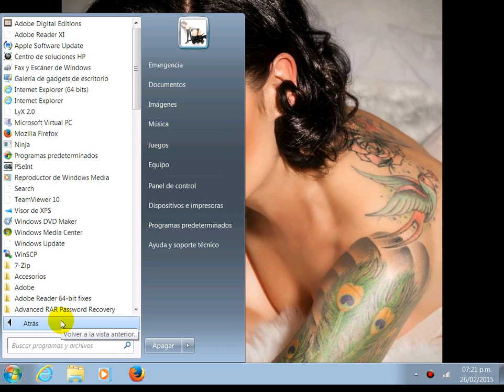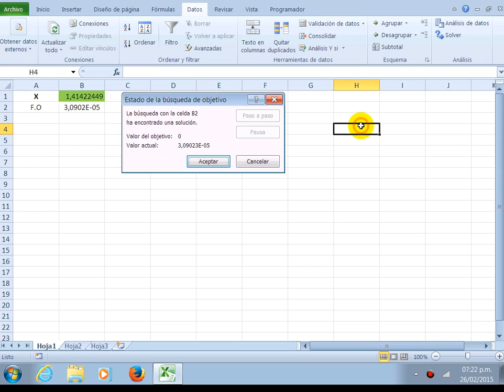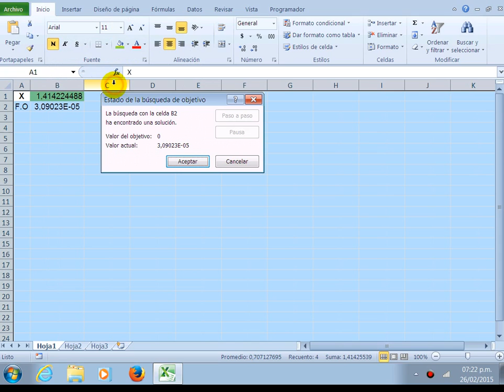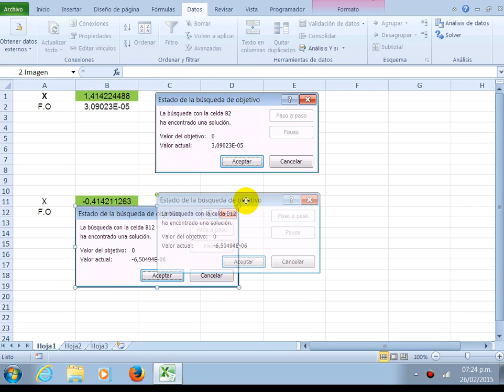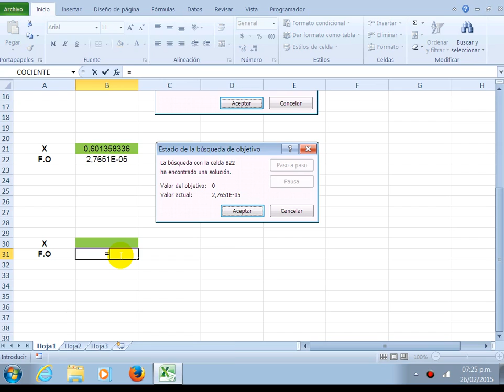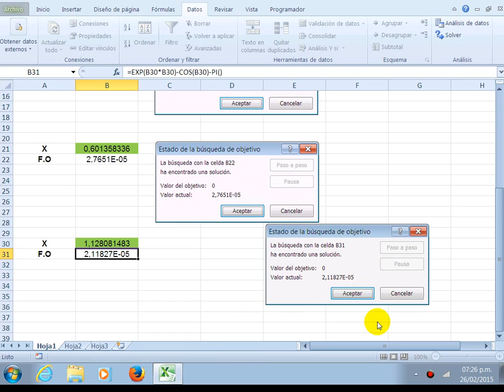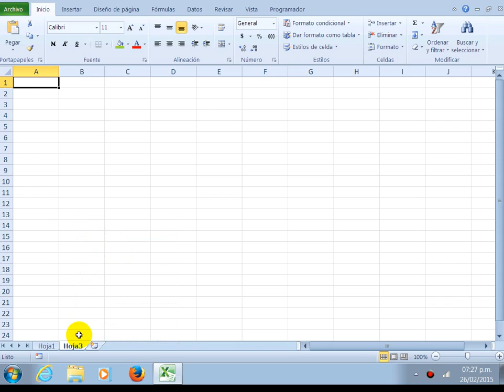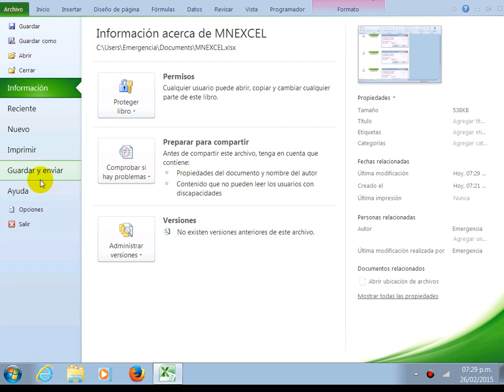Métodos Numéricos | Análisis Y Si | Excel